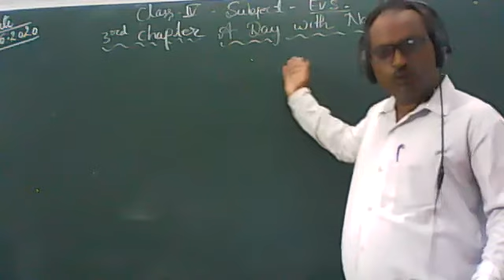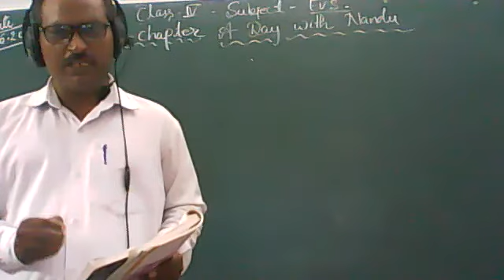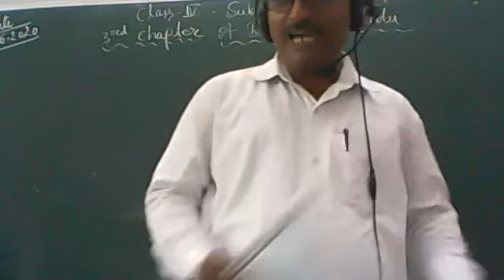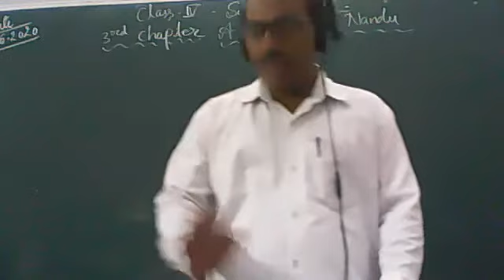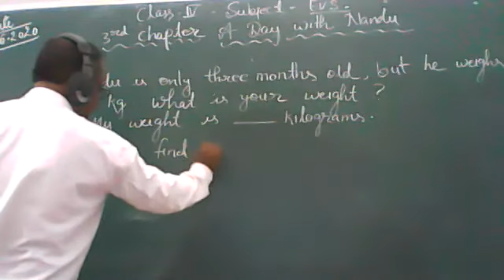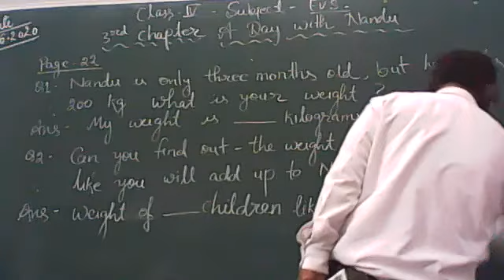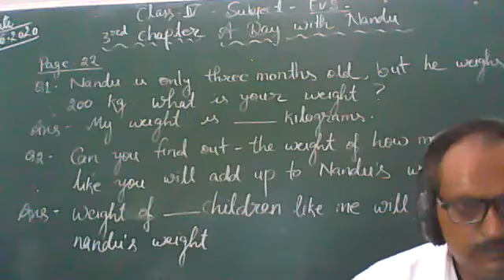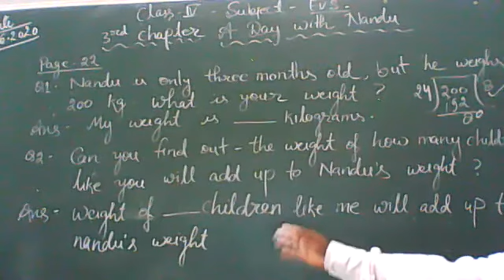EVS CLASS IV 11 JUNE